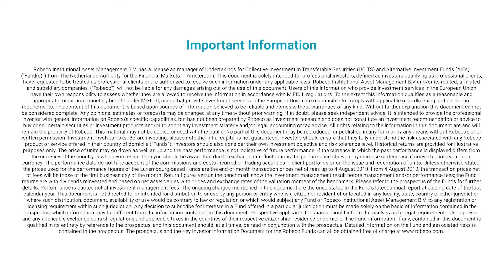Robeco Essentials of Climate investing - Die Rolle der Asset-Manager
„Für uns als Asset-Manager ist eine Reaktion auf den Klimawandel Teil unserer treuhänderischen Verantwortung, da der Klimawandel sowohl ein Anlagerisiko als auch eine Anlagechance darstellt. Es handelt sich um einen entscheidenden Faktor bei der Bestimmung der Gewinner und Verlierer an den Märkten der Zukunft. Der Klimawandel ist vor allem ein Marktversagen. Die Folgen der Emissionen sind nicht im Rahmen der wirtschaftlichen Entscheidungsfindung eingepreist. Daher sind im Wesentlichen die Regierungen dafür verantwortlich, die richtigen Anreize zu setzen und CO2-Emissionen mit einem Preis zu versehen.”
Lucian Peppelenbos, Climate Strategist, Robeco